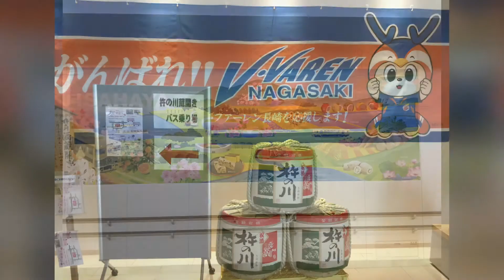Check out our video of a recent private Fukuoka Day Tour.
Tell us what your interests are, what you want to do and see and we will do the rest.  Sit back, relax and enjoy the adventure!